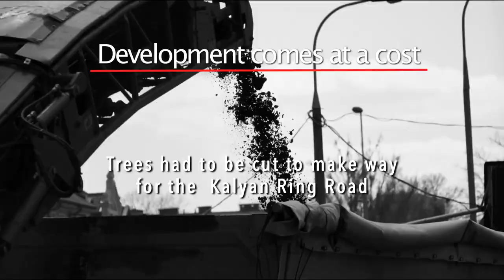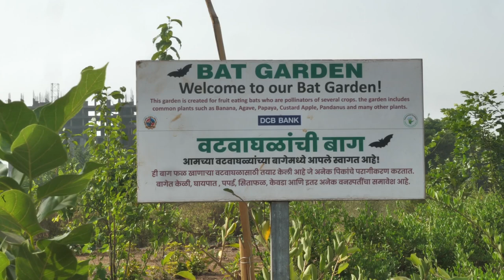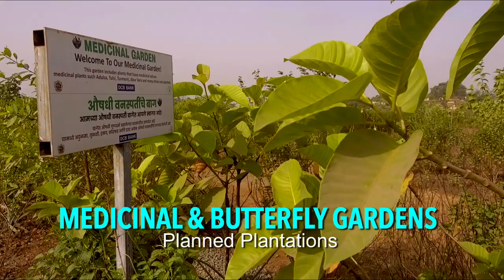Ambivli Biodiversity Park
Development comes at the cost of the environment? So to compensate for the trees that were taken down for the Kalyan Ring Road Project, the Kalyan Dombivli Municipal Corporation (KDMC) planted trees on 40 acres of forest area in Ambivli. Our film shows how this area is now being developed as a biodiversity park to preserve and enrich the web of life.